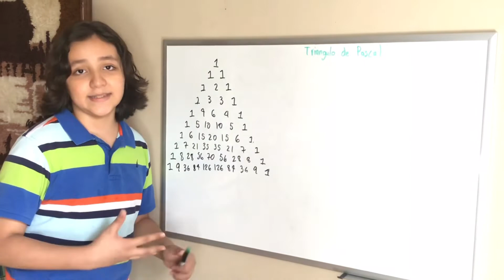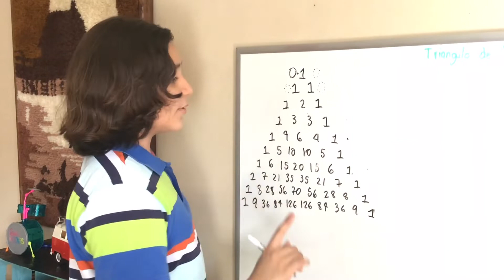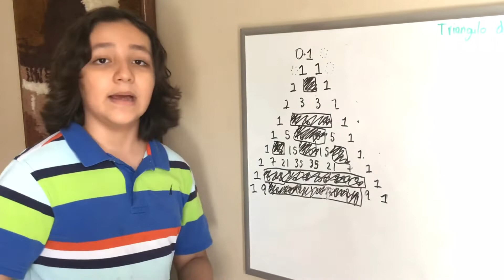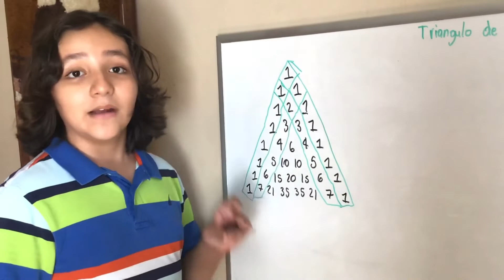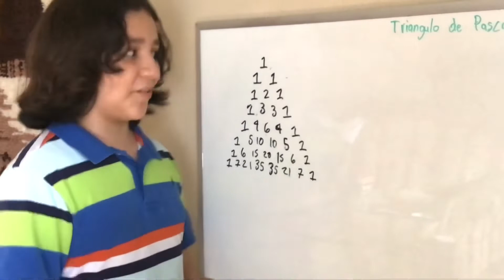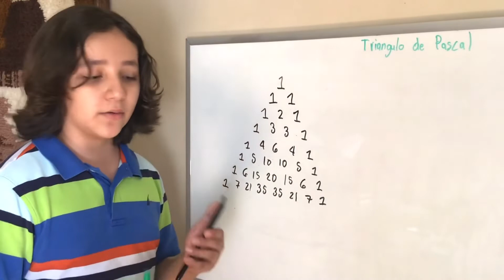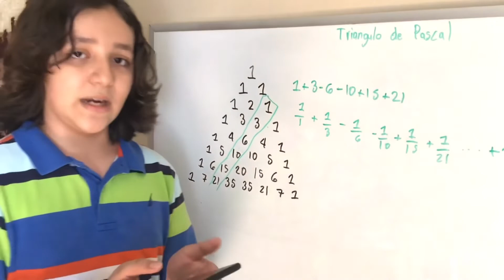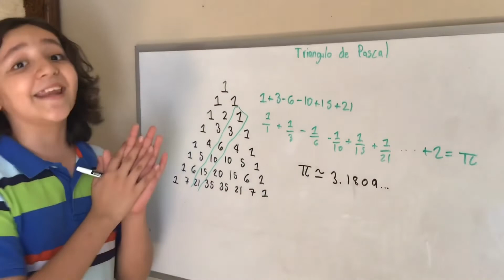El Enig-Matemático Triángulo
Ustedes conocen el Triángulo de Pascal? Es un triángulo con muchos números, y dentro de los tres lados de este triángulo hay misterios y fantasías que ustedes pueden descubrir en este video! Nos vemos en el video!